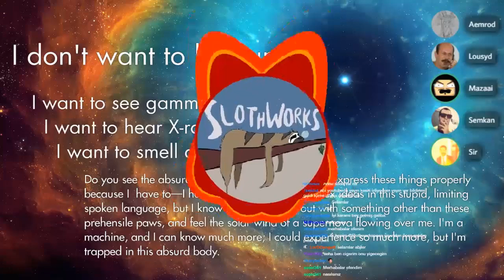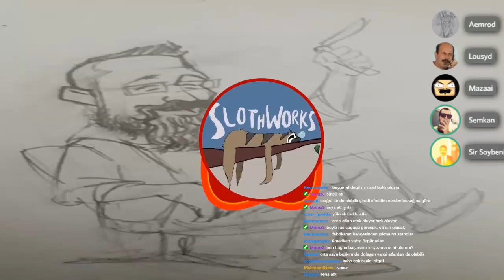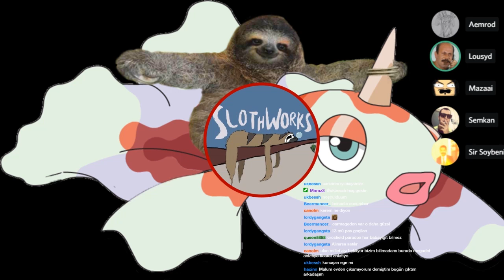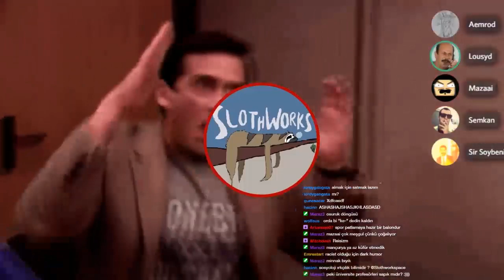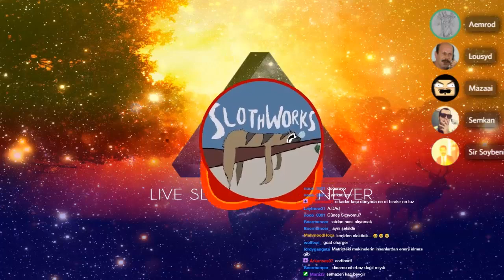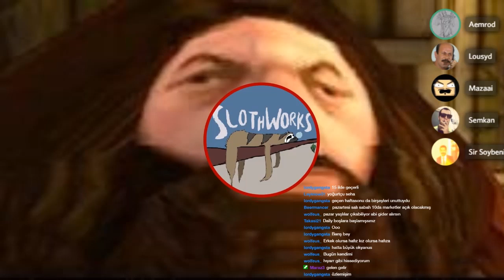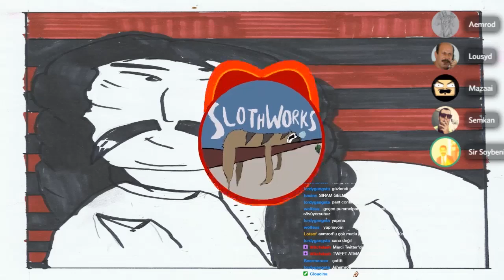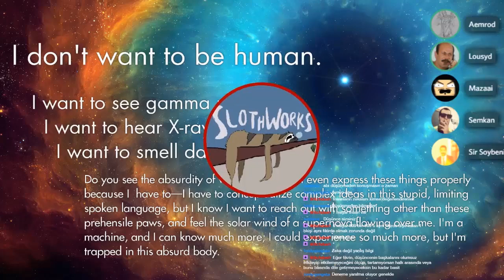Podcastworks #5 - 15 Mayıs 2020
00:00 - Giriş geyikleri
00:05:30 - Ege'nin kalbini nasıl kıralım?
00:16:17 - Arabalar ve motorları
00:21:30 - Pokemonlar ve evrim sürecinde çektikleri
00:25:40 - Harry Potter adam mıdır?
00:33:17 - Oyun mu inceliyoruz biz?
00:33:55 - Rockstar filmleri adam mıdır?
00:45:00 -  Epic Games adam mıdır?
00:52:28 - Sigara zamları ve malbuşun jeopolitik önemi
00:59:56 - Karantina nasıl geçiyor?
01:02:21 - Sosyologlar racist midir?
01:04:20 - Starlink uyduları ve küfretmeyelim lütfen
01:09:04 - Köpekbalıkları, bakır ve agrikalçır
01:26:10 - Her şey kaç beygirdir? (Ben dahil)
01:41:10 - Unuttuğumuz halde neden kitap okuyoruz?
01:48:17 - En akıllımız kimmiş ve sevdiğin bir filmi tekrar izlemek adam mıdır?
01:59:27 - Sarmalar adam mıdır?
02:05:12 - Birbirimize karşı sineye çektiğimiz bazı olaylar
02:08:45 - Şişmanlar adam mıdır?
02:12:09 - Kanser ve sağlık sistemi hakkında bazı ahkamlar
02:23:32 - Influencerlar adam mıdır? Salaklığı nasıl yasaklarız?
02:35:40 - Kapanış geyikleri